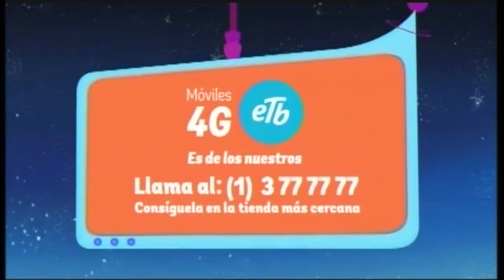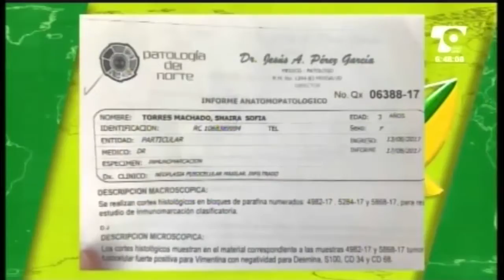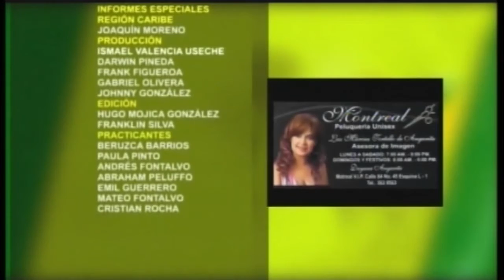LAS NOTICIAS 630 DE TELECARIBE EMISIÓN AGOSTO 29 DE 2017